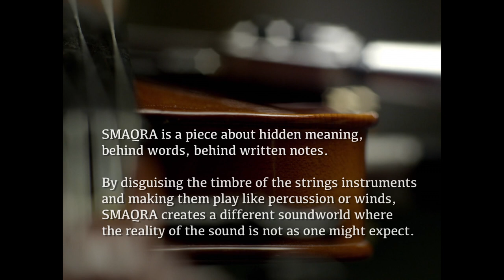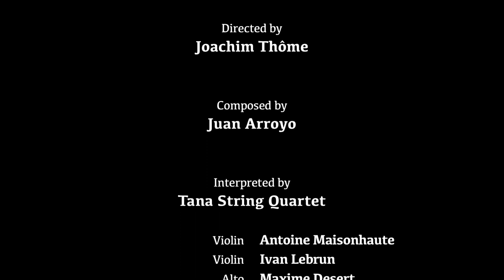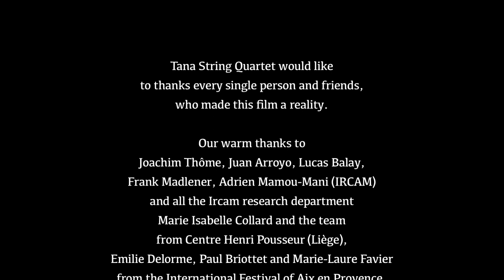SMAQRA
SMAQRA (2015) for hybrid string quartet
Masques-Tambours

Duration:
8'24''

Instruments:
TanaInstruments (Hybrids)

Musicians:
TANA string quartet

First Permormance:
January 14, 2015 at the Museum of Modern and Contemporary Art of Strasbourg, France.

A composition by JUAN ARROYO,
interpreted by TANA STRING QUARTET,
directed by JOACHIM THÔME